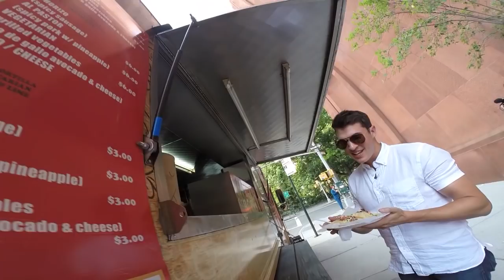Timeflies Play Pranks (Live & Random!) in NYC | Artist Challenge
Rob Resnick and Cal Shapiro of the group Timeflies join Paul Costabile into the mean streets of New York City to play some funny live acoustic prank songs. Watch as these practical jokers try to make residents and tourists in NYC feel awkward.

Listen Free to More Artists Like Timeflies on Your Phone!

Follow Paul Costabile!